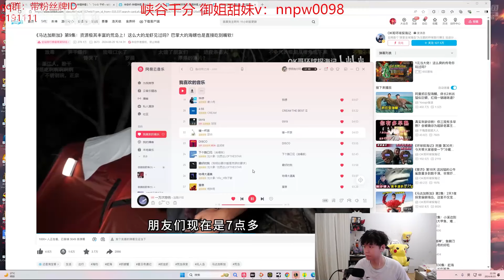Geju Kindred : HUNTING Master Player - E.sub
ADC : @cnadclol
Mid : @libracnlol
TOP : @yxycnlol